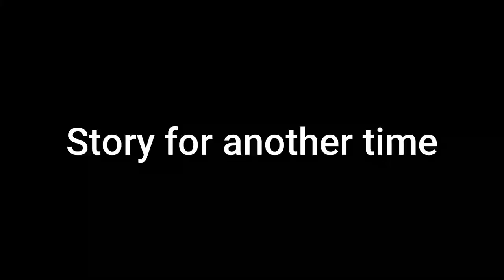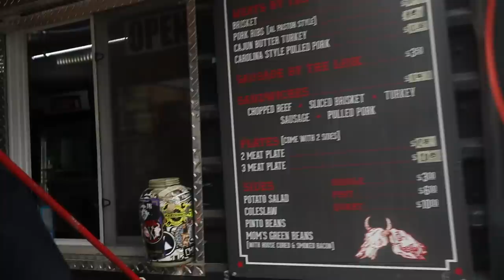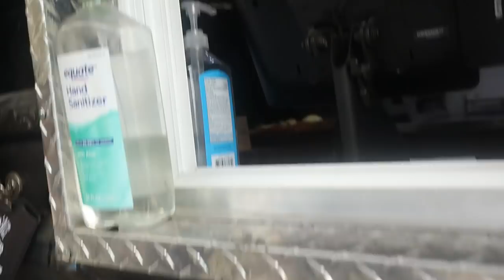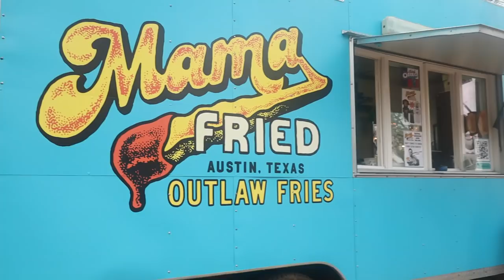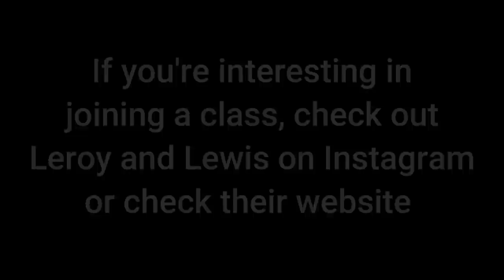LeRoy & Lewis BBQ Class and Vlog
What's up fam! In this video I bring you along for a weekend in Austin when I helped out at the New School BBQ Class at LeRoy and Lewis. You get to see some new and familiar faces.